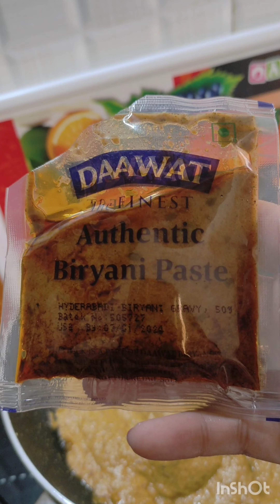Egg Biryani Recipe 😋 and please don't forget to subscribe 🤗